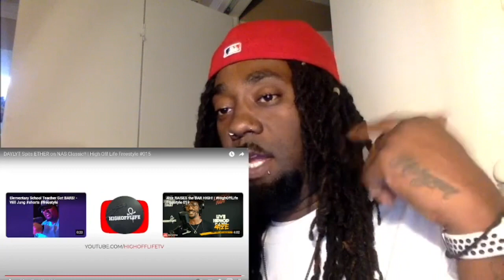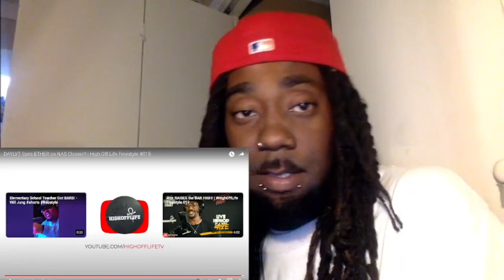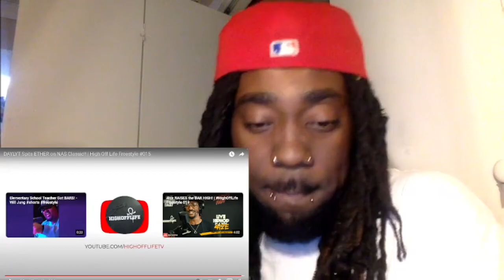LFant’s 🐘 Review: Daylyt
On this episode, we got Daylyt coming’ through with some CRAZY bars in this “High Off Life” freestyle session ! 😱😱